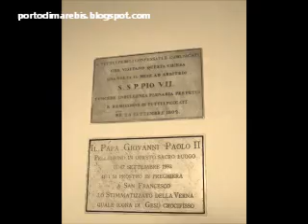Pellegrinaggio alla Verna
La Verna, il Santo Monte delle Stimmate di San Francesco d'Assisi